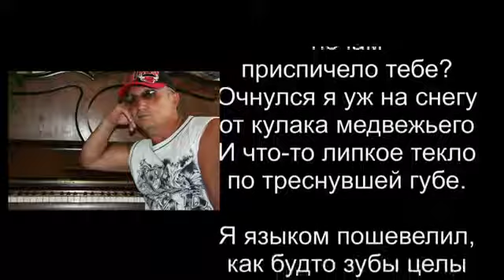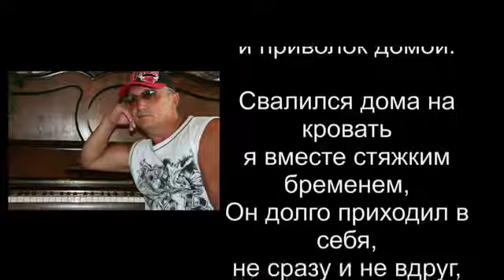"Встреча", Текст: Виктор Шрот, Музыка и исполнение: Юрий Дерингер.